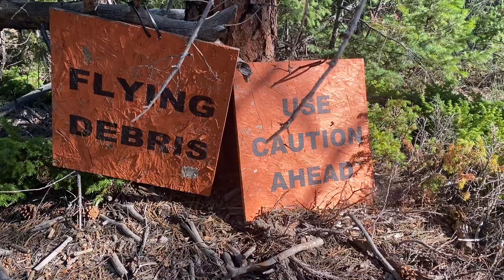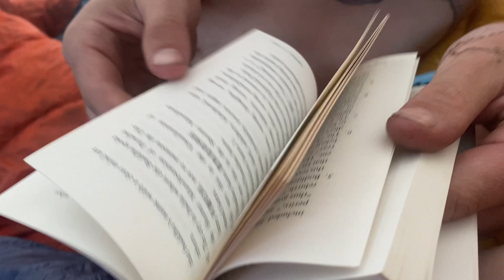A trek down the Colorado Trail: Day 3- Going through the burn zone